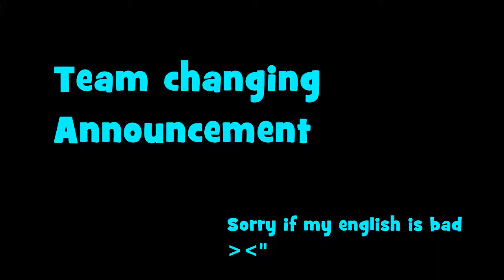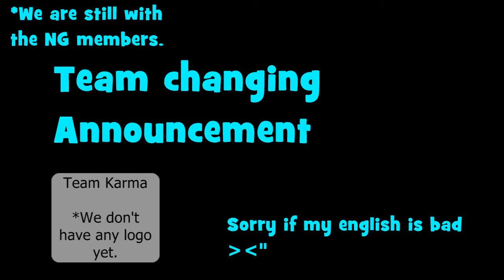The Renegawd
How is my new profile picture ? xP